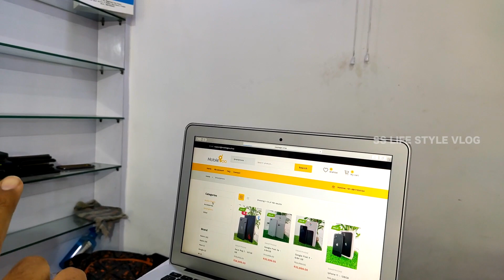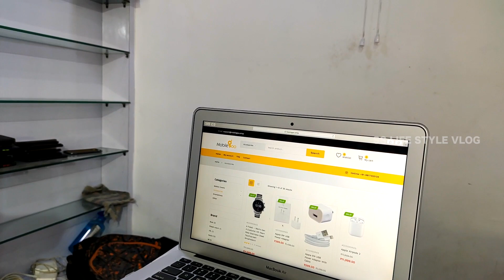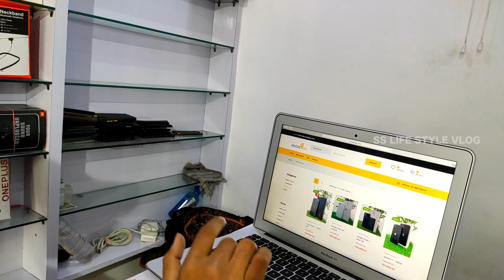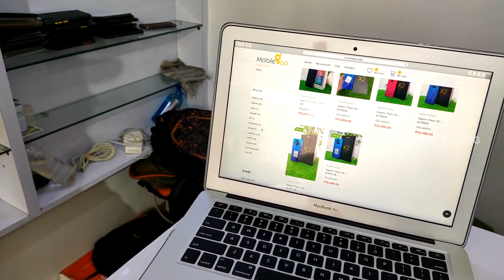iPhone 11 only 37k all india delivery | Brand New samsung M51 20k | Cheapest mobile market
. Telegram Link For New Update👇🏻👇🏻👇🏻👇🏻

Shop Name: mobilegoo

G-82 , Aggarwal City Plaza , Near M2K Mall , Rohini , Delhi

In this channel you watch:-

.अगर इस वीडियो को देखकर कोई भी व्यक्ति माल खरीदता है तो SSJ LIFE STYLE VLOG यूट्यूब चैनल और Mohit Rajput  और यूट्यूब की कोई भी जिम्मेदारी नहीं होगी तो आप सब अपनी बुद्धि से खरदारी करे और सामान ख़रीदे थैंक यू